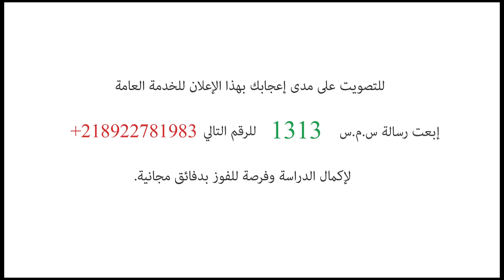LIBYA - DOCUDRAMA # 2 - "THE CONSTITUTION SMS" - English (TRT: 6:29)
This docudrama, created by organizations from Misrata, Tripoli and Sebha, is one of the first to air on national television stations in Libya, encouraging citizens to participate in the process of democratic governance after the free elections on 7/7/2012.

The short film captures a spontaneous conversation between friends, questioning the form of governance that will shape Libya's future, and educates the public about the building blocks of democracy, human rights and rule of law.

BACKGROUND

The docudrama was produced during a six-week video training workshop, held June 24th to August 4th in Tripoli, Libya, as part of a project entitled, Voter Ownership and Increasing Civic Participation (VOICE), implemented by Creative Associates International and media training partners, Barefoot Workshops, with funding from the US- Middle East Partnership Initiative (MEPI).

Participants in the training included: Libyan Scouts & Girl Guides, Sebha Youth Forum, The Libyan Organization for Administration and Human Capacity Development and The Free Generation Movement.

Together the groups produced eleven PSAs on topics including electoral education, voter participation and rule of law, and two short docu-dramas about the new constitution and mine risk education.

Special thanks to Mohammed Ali Leghuel, who provided excellent translation services, and essential production support. Additional thanks to Haithem Albokhary for translation and subtitling services.

HOW TO PARTICIPATE:

"THE CONSTITUTION SMS" is perhaps the first citizen-produced docudrama to air on television in Libya since the end of the end the former government.

A text message prompt has been added to the end of the video to determine the effectiveness and relevance of the message to the public.

If you are of Libyan nationality, please respond to the prompt to offer feedback and/or to suggest other PSA topics.

The PSA may be distributed by broadcasters and the public "rights-free".

Please help us to reach new audiences by sharing the Youtube link through Facebook, Twitter and other platforms.